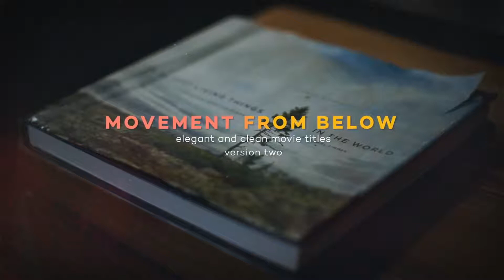Fast Slides Logo Reveal | After Effects Template | Project Files - Videohive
DESCRIPTION
Features

No Plugins
1920×1080 Full HD
40 PhotoHolders
Fast Render time
Works with logo or text
Video Tutorial Included
Photos are not included in the project!
Music Here – AudioImperia

FEATURES
Length 0:16
Resolution 1920x1080